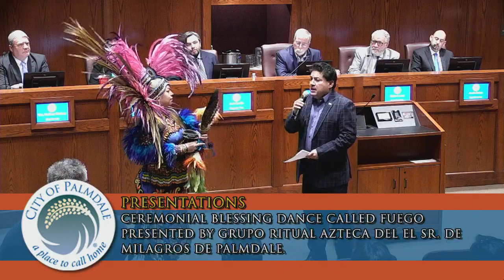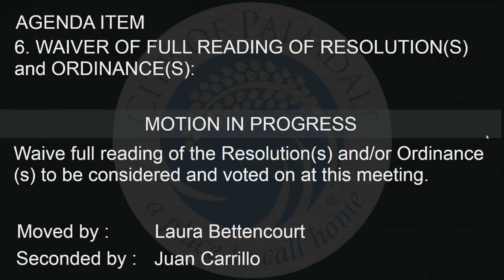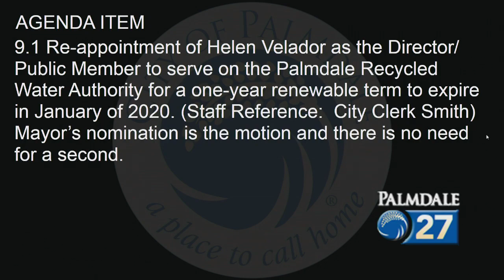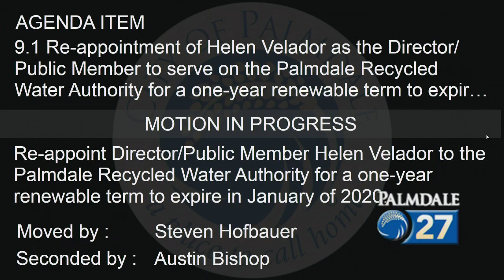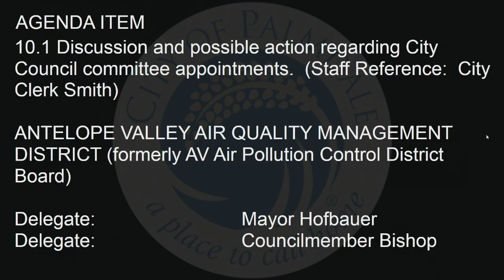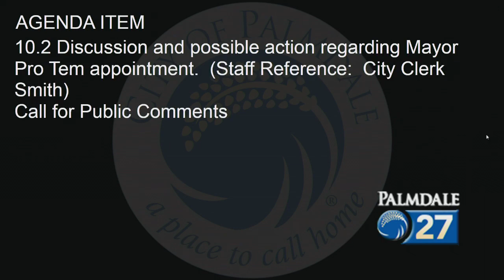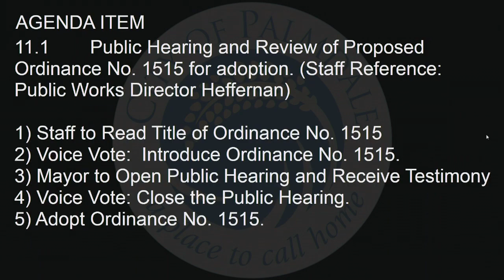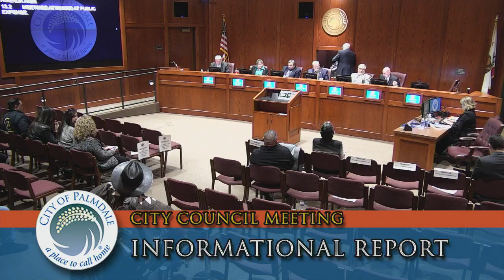City Council Meeting - 1/8/19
Palmdale City Council Meeting
January 8, 2019
7 pm

For info, call the City Clerk's Office: 661/267-5100 (Mon. - Thurs., 7:30 am - 6 pm, Closed Fridays)